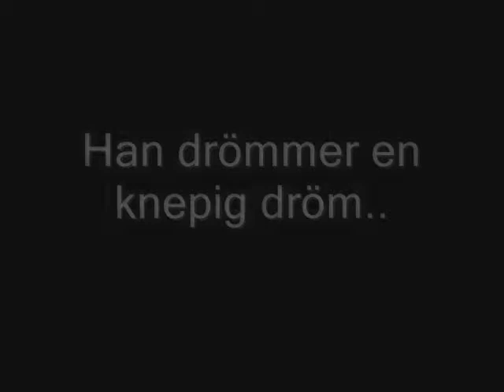Mardrömmen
en mardröm